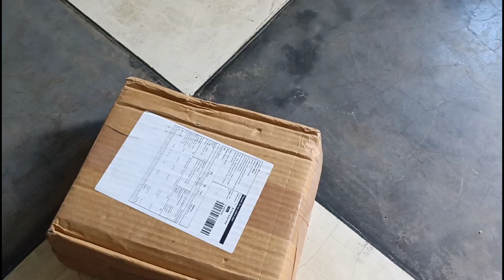Sev maker machine | Snack and Namkeen Press Maker unboxing video } Only rs 99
sev maker machine | namkeen maker machine | sev maker | Snack and Namkeen Press Maker unboxing video | sev maker how to use | namkeen sev banane ki machine | namkeen maker review | unique receipe prepare bhujia sev namkeen by machine | namkeen

My mic 👇👇👇👇👇👇
My phone👇👇👇👇👇
My chair👇👇👇👇👇👇
My ring Light 👇👇👇
My laptop👇👇👇👇👇